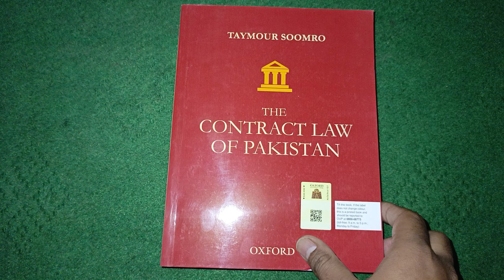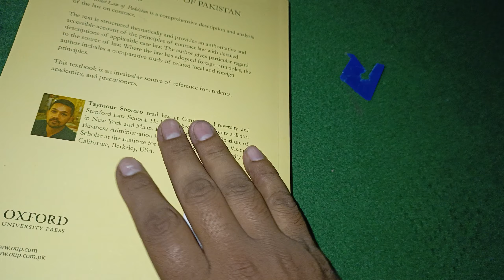The Contract Law of Pakistan By Taymour Soomro HELPLINE: 0312-9775152 0311-6627310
The Contract Law of Pakistan By Taymour Soomro
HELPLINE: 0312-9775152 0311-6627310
Purchase Visit Link: